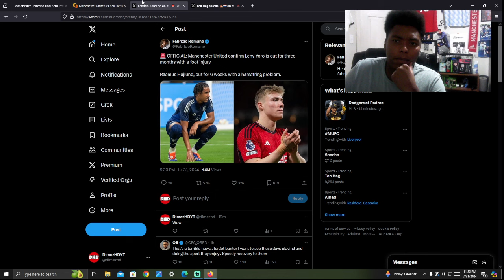Marcus Rashford Down With Ankle INJURY (Oh No)